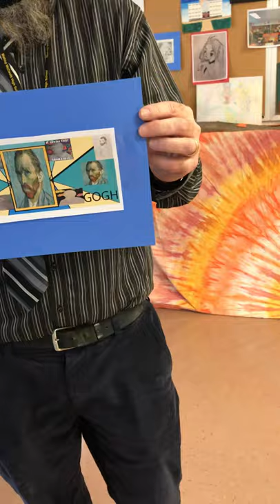Isolationism Art Display Bishop McDevitt HS 2020-2021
Welcome to the world of Isolationism ; our students put their pandemic feelings into art. We hope you will be inspired by the unique experiences shared by these talented students.